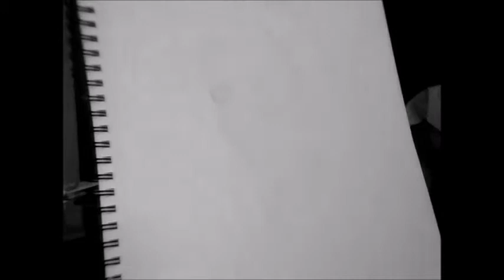Self Portrait 2015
Time; 1hour.